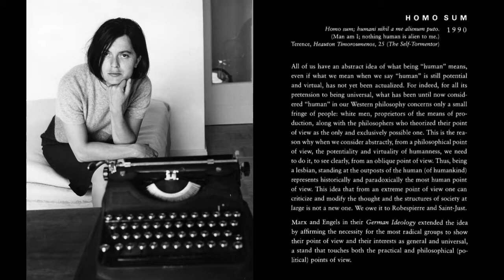Homo Sum by Monique Wittig (1990)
Monique Wittig's Dank Audio Stash

"Homo sum; humani nihil a me alienum puto."
    (Man am I; nothing human is alien to me.)

Terence, Heauton Timoroumenos, 25, The Self-Tormentor